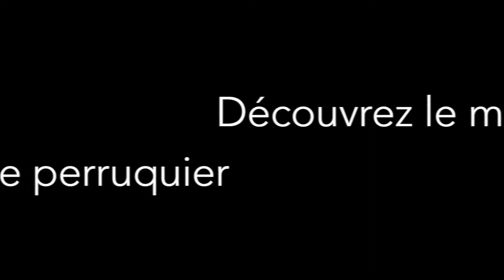Formation Perruquier-Posticheur: Niveau 1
Découvrez le métier de perruquier/posticheur et apprenez les techniques d'implantation pour créer vos propres postiches.